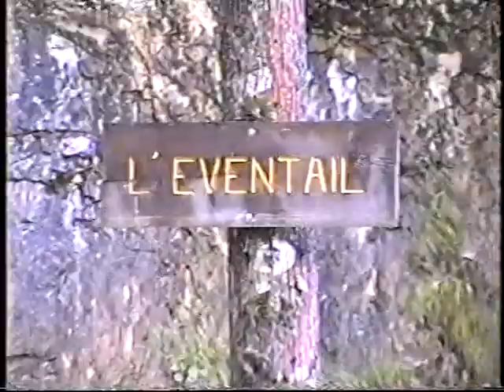L' Eventail Falls, Val Dessous, Jura, Franche Comte, France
L'Eventail is the last waterfall in the chain of waterfalls known as the Cascades du Herisson.